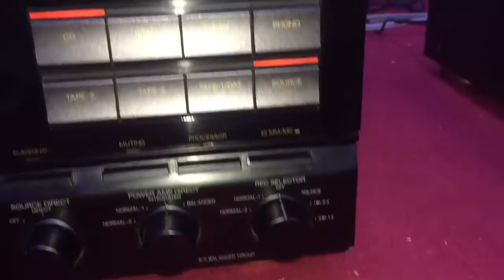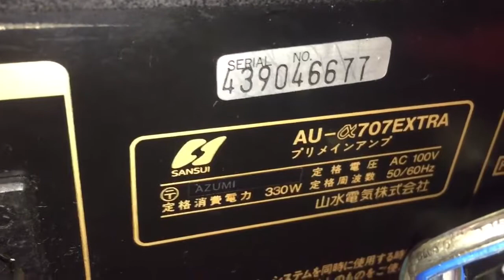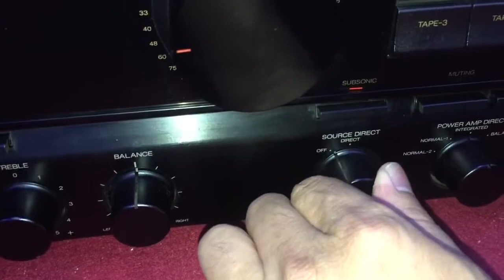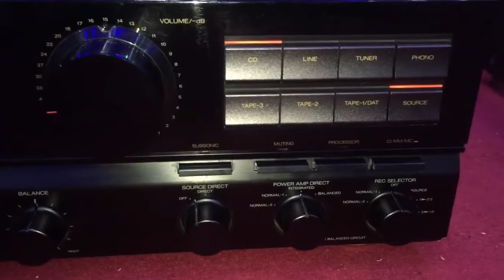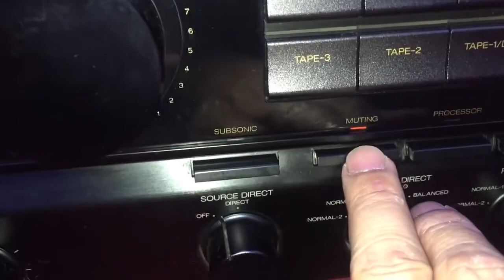Amply khủng long bạo chúa của Sansui: 707extra: CƯƠNG AUDIO LAI CHÂU 0918099388